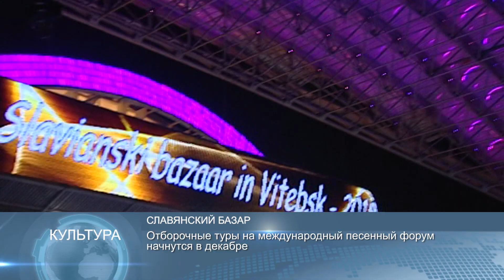Новости Беларуси 19 ноября 2018, 18:30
В Минске прошли переговоры Президентов Беларуси и Азербайджана
МТЗ поставит для союзного трактора машинокомплекты
В 2019 году «Славянский базар в Витебске» пройдёт 11-15 июля